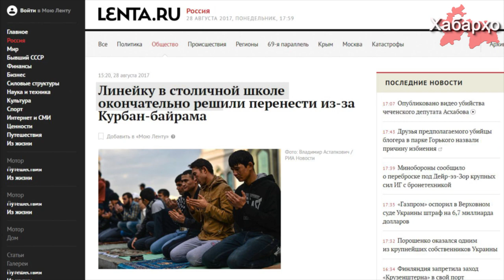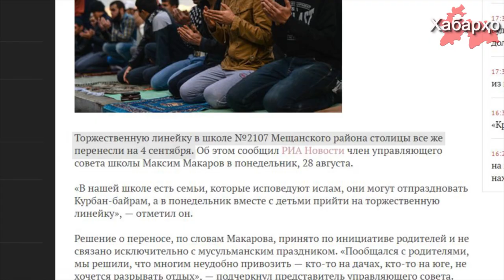Таджикские имам-хатибы призвали родителей вести детей на День знаний вместо Ид аль-Адха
В Таджикистане, в столичных мечетях имам-хатибы на пятничной молитве призвали родителей отправить своих детей на 1 сентября, совпавшее в этом году с праздником Иди Курбон, в школы и вузы.